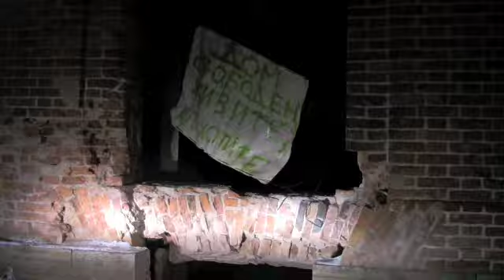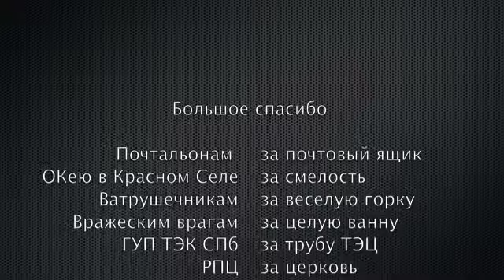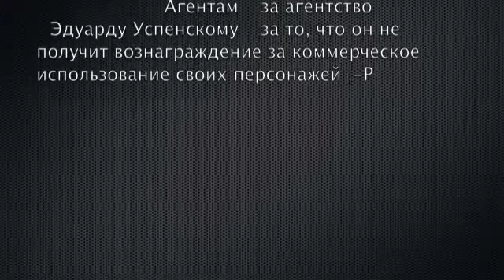Простоквашино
Схватка - игра "Зима в Простоквашино"